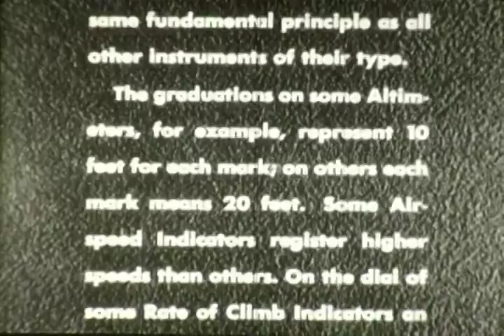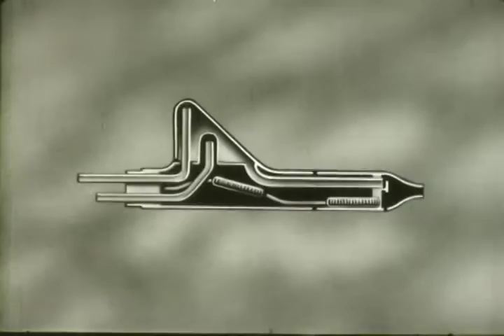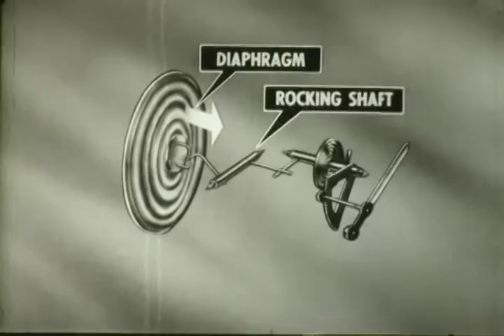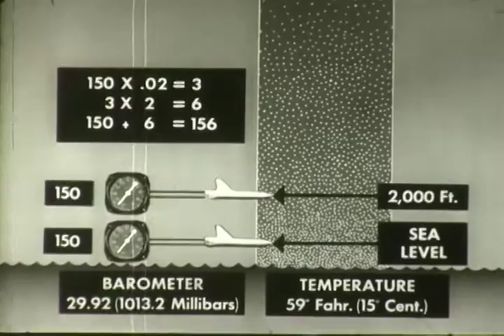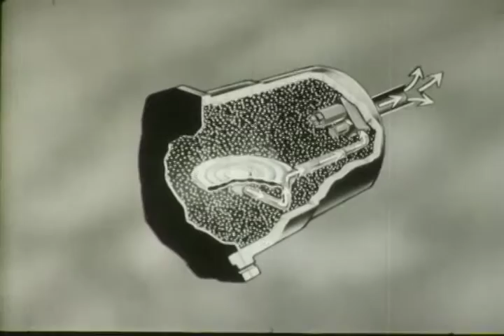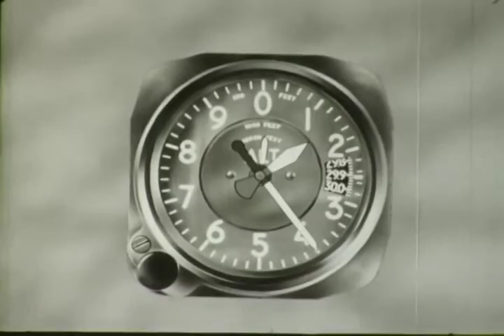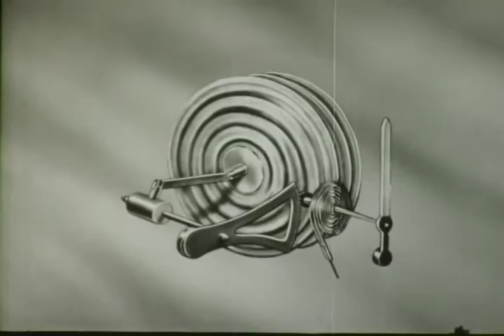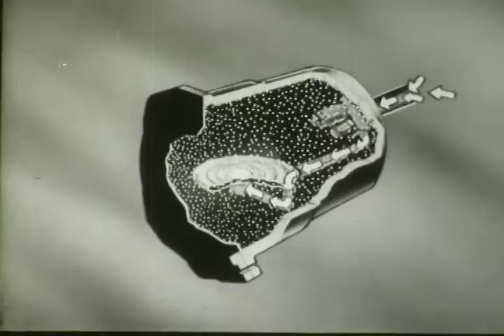F 2103 US Navy Training Film 1954: Instrument Flight Control Diaphragm Instruments